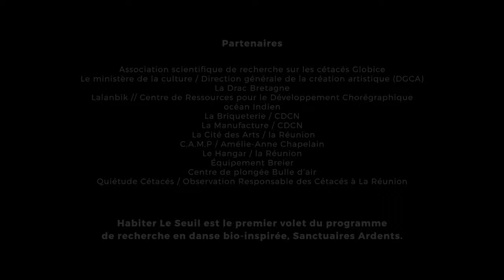Habiter Le Seuil (trailer)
HABITER LE SEUIL //
LIVING ON THE THRESHOLD

Marine Chesnais, chorégraphe et interprète de danse contemporaine, part à la rencontre des baleines à bosse de l’île de la Réunion.
De ces interactions dans le grand bleu naissent des improvisations dansées en apnée, qui seront le terreau de son prochain spectacle.

Ce film, tourné en apnée, est un voyage chorégraphique et hypnotique qui nous emmène sous l’eau, le souffle suspendu, sur les traces de cette démarche originale.

Summer 2020, Marine Chesnais, choreographer and contemporary dancer, goes to Reunion Island to meet humpback whales. Danced improvisations were born from these interactions in the big blue, which will be the fertile ground for her next creation.

This movie, shot on breath-hold, is a choreographic and hypnotic journey taking us underwater, holding our breath, following the footsteps of this original project.

Réalisation, image et montage :
Vincent Bruno

Idée originale, chorégraphie et interprétation:
Marine Chesnais

Mixage:
Nikolas Javelle